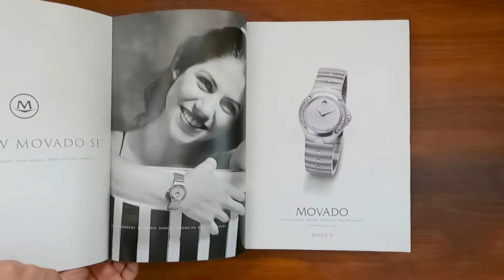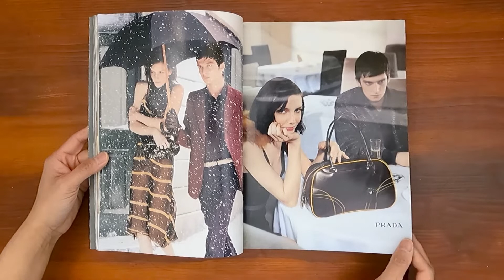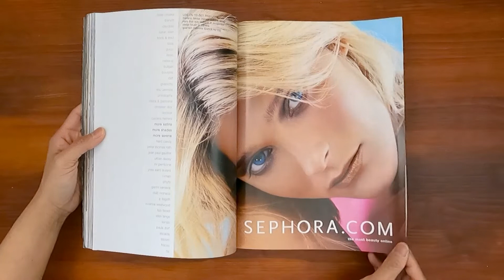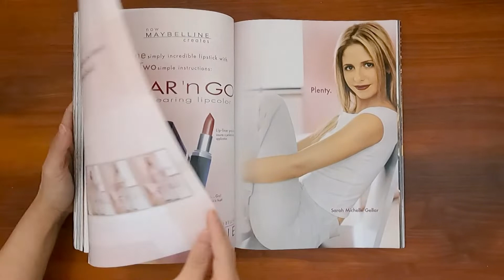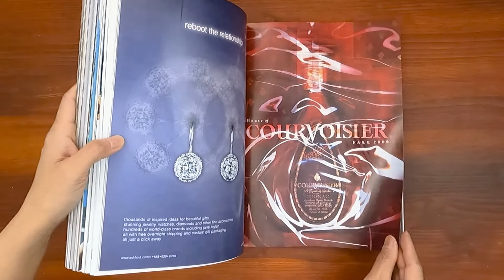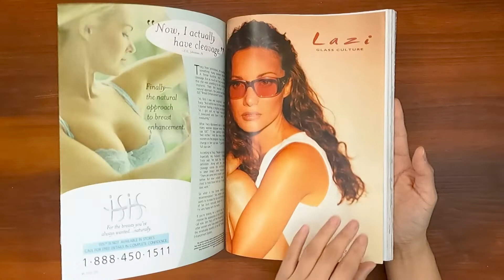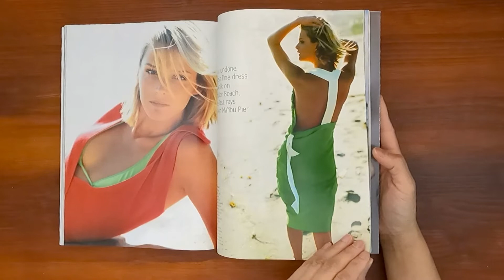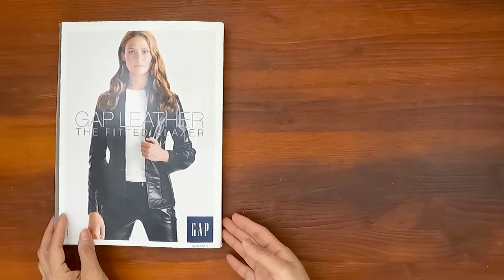2000 November ASMR Magazine Flip Through: Vogue 'Who is the model of the year?', Helmut Newton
Vogue November 2000 issue.  Relaxing ASMR sounds from page turning and a step back in time at the same time.

Helmut Newton's lifetime of style and desire.  The VH1/Vogue fashion award winners.  Marina Rust.  Designer of the year: Stella McCartney; Model of the year: Carmen Kass; Avant-Garde Designer: Nicolas Ghesquiere; Most fashionable artist: Enrique Iglesias.  People are talking about Charlies Angels: Lucy Lui, Drew Barrymore, Cameron Diaz.  Inventing the actress: Jennifer Connelly.  Gone with the wind; Kristy Hume models. Hotel California, Carmen Kass models. Joaquin Phoenix photograph by Herb Ritts. Sweet style of mine.

Advertising Highlights:
0:32  Volkswagen Turbo
0:49  Calvin Klein home
1:08  Absolut Citron
1:26  Estee Lauder Advanced Night Repair Liz Hurley
2:08  Tommy Hilfiger Freedom perfume
2:47  Time by Coach
3:03  Louis Vuitton  (Kate Moss, Stephanie Seymour, Christy Turlington)
3:11  Burberry Touch perfume
3:15  Courreges handbag
3:41  Prada
4:27  Ralph Lauren Home
6:31  Sephora
7:05  Chanel No 5 to go
8:27  Victoria's Secret